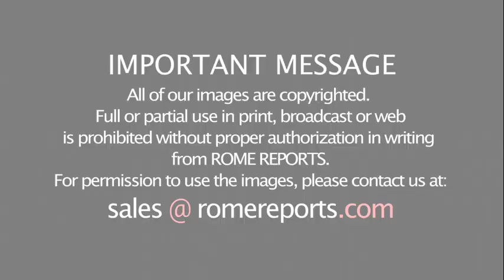Fifteen years since death of Fr. Luigi Giussani, founder of Communion and Liberation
Feb. 22 also marks 38 years since Communion and Liberation received pontifical recognition as a International Association of the Faithful.

In many countries, Mass will be celebrated for the 15th anniversary of the death of Fr. Luigi Giussani, founder of the Catholic movement, Communion and Liberation, which dates back to the 1950s. In Rome, Vatican Secretary of State, Card. Pietro Parolin will celebrate Mass.